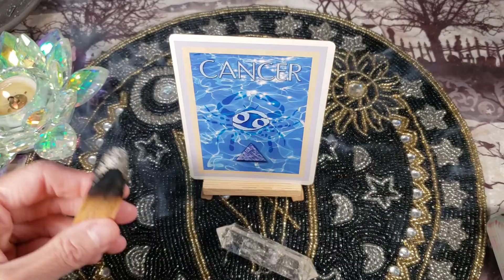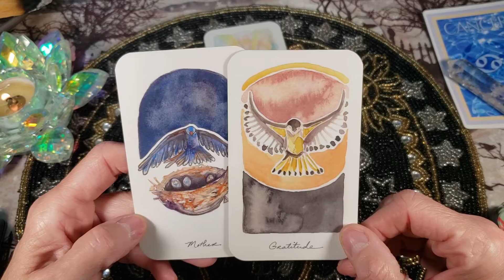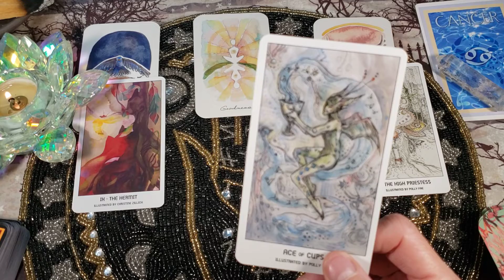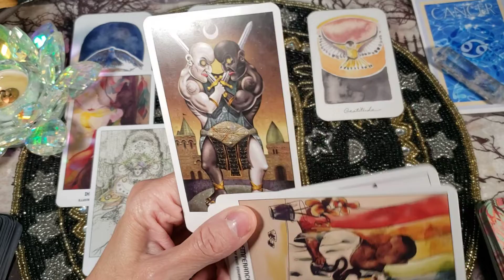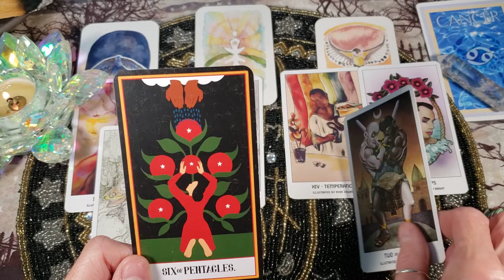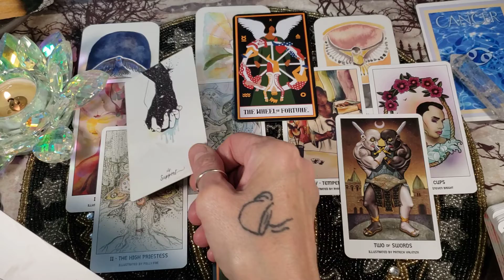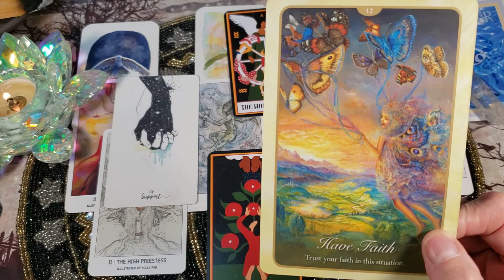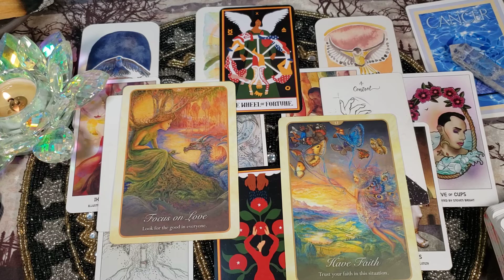♋ Cancer ♋ COMMITTED LOVE 💘 General Tarot and Oracle card Reading [June 2022]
Welcome Cancer to Forest for the Trees Tarot and to your June 2022 Committed LOVE tarot and oracle card reading. This tarot reading will not resonate with everyone, so please take what you need to hear for your situation from this tarot reading and leave the rest.

Decks Used:
Pride Tarot (Thank you Markuss :)
Tarot by Caro
Roots and Wings Oracle